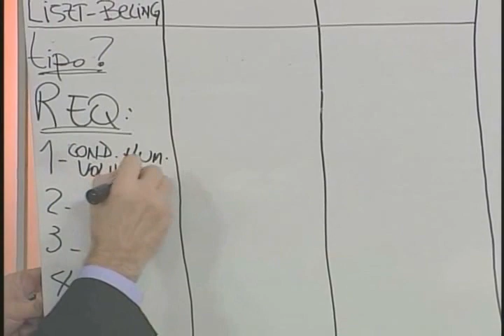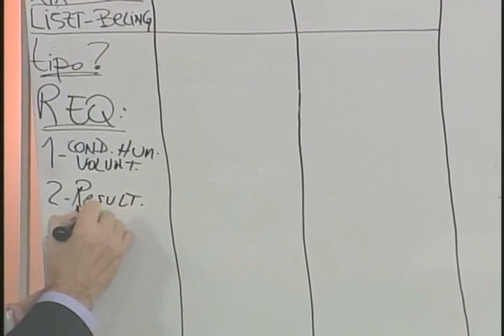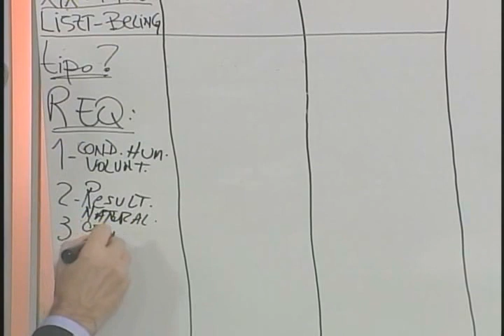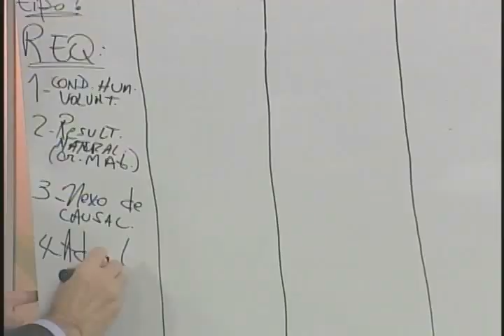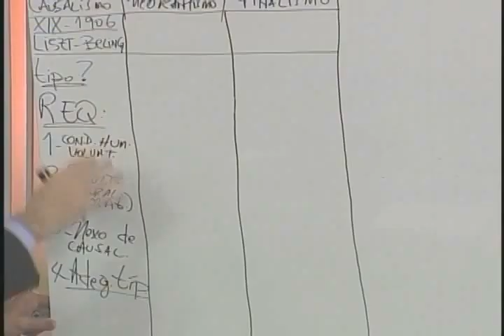A velha doutrina da tipicidade puramente formal está superada